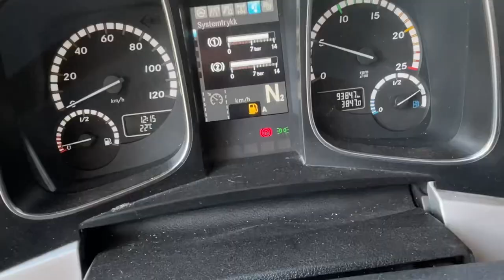Mercedes-Benz Actros 1833L 18 paller med sideåpning